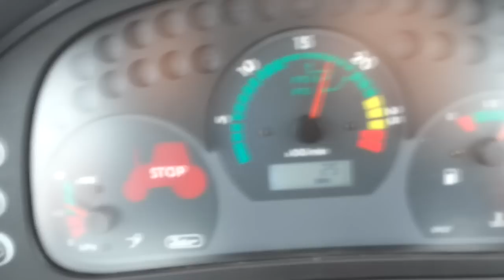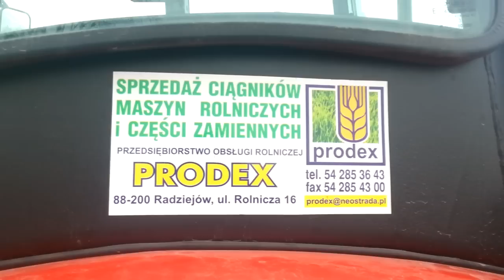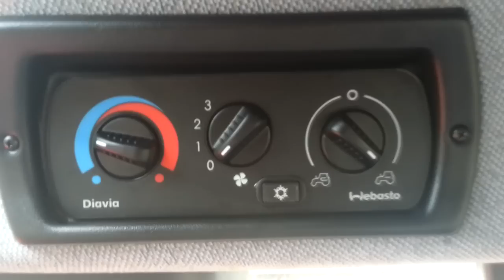Zimowe zakupy 2014 czyli Zetor Proxima 70 :)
Zetora przyprowadziłem w sobotę tj. 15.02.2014r.
Nie czerpie z filmu żadnych korzyści majątkowych.